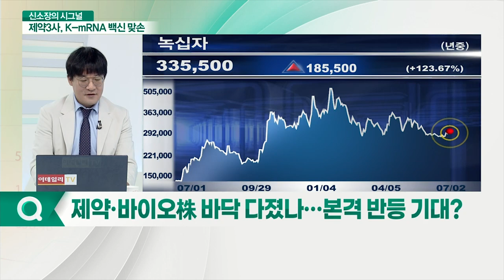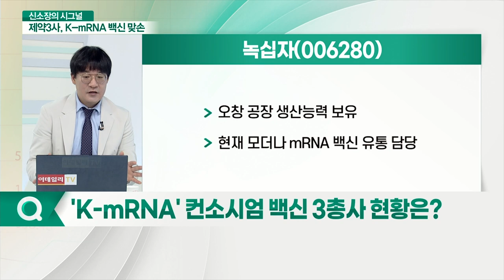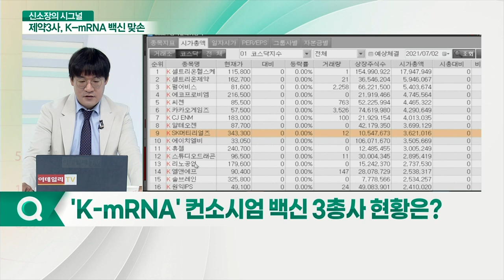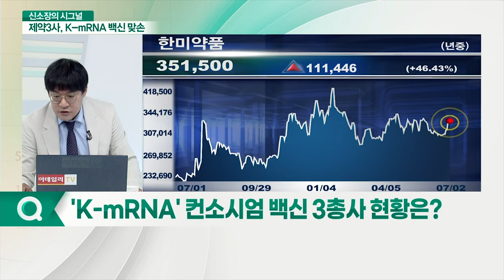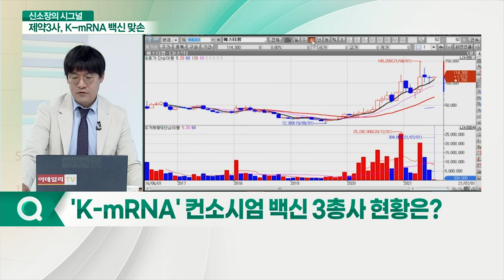에스티팜·한미약품·녹십자 의기투합 'K-mRNA 혁신' 시작됐다_신소장의 시그널 (20210702)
Q. "K-mRNA 백신 위해 뭉쳤다"… 컨소시엄 출범
Q. 제약·바이오株 바닥 다졌나… 본격 반등 기대?
Q. 'K-mRNA' 컨소시엄 백신 3총사 현황은?

- 컨소시엄 출범식서 STP2104 최종 후보물질 확정
- 올해 12월 중 임상 1상 예정
- mRNA 탑재 LNP(지질나노입자) 크기 50~90nm 균일하게 유지
- 98% 이상 효율 캡슐화 플랫폼 보유

- mRNA 백신의 핵심원료 3종 생산
- 평택 바이오플랜트 RNA백신 10억 회분 가량 생산 가능

녹십자(006280)
- 오창 공장 생산능력 보유
- 현재 모더나 mRNA 백신 유통 담당